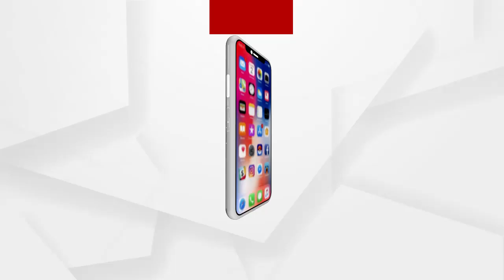ୟୁଟ୍ୟୁବରୁ ଶିଖି ସଫଳ ଚାଷୀ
ୟୁଟ୍ୟୁବରୁ ଶିଖି ସଫଳ ଚାଷୀ । ମାଛ ଓ ପରିବା ଚାଷ କରି ଚର୍ଚ୍ଚାରେ ଯୁବ ଇଞ୍ଜିନିୟର । ବାଲେଶ୍ୱର ଜିଲ୍ଲା ରେମୁଣା କାକବରେଇ ଗାଁର ସଞ୍ଜୟ ଦାସ । ଚାକିରୀ ଛାଡି ଚାଷକୁ ନିଶା କରିଛନ୍ତି.